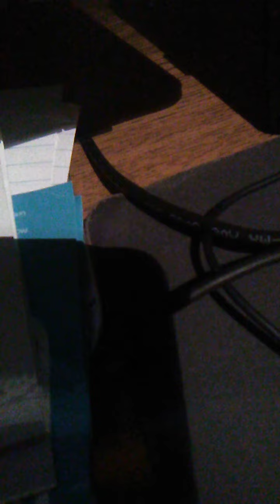David Paschall Jr DRP Davey P Jones see